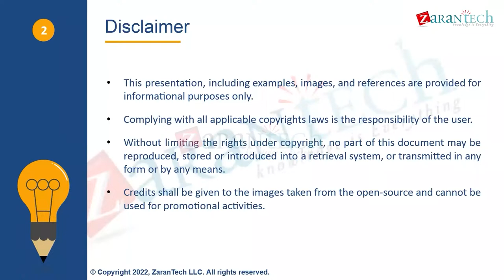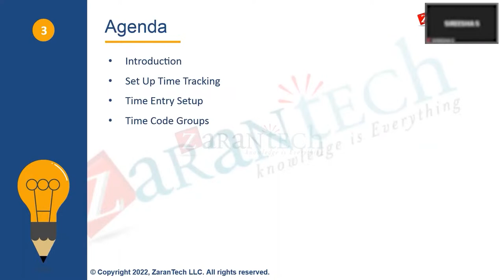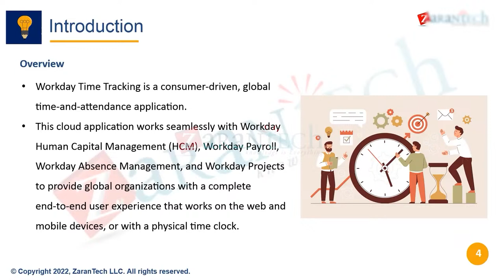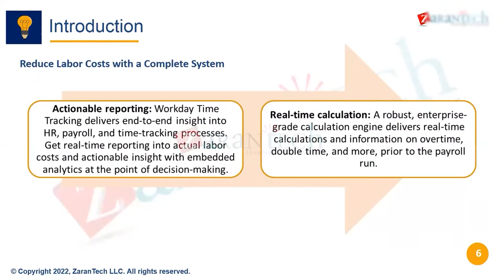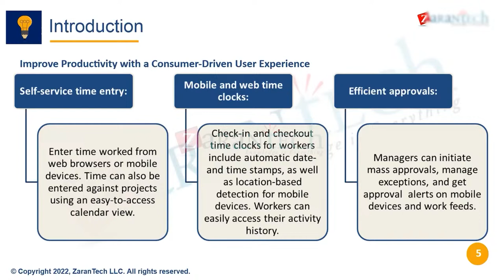FREE LIVE | Introduction | Workday Time Tracking Training | ZaranTech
👉 In this video, you will learn about the Introduction as a part of Workday Time Tracking Training.

💥 Learn Workday Time Tracking Completely for FREE 🔥

Day 1 - Topic: Introduction

Are you looking to boost your professional skills and knowledge without breaking the bank? We've got you covered! Join us for a series of FREE, value-packed sessions that will help you level up your expertise.

Time: 8 AM IST
Live Session Series - Daily at the same time

📽 Where to Attend - Live sessions will happen on

Why attend?
✅ It's 100% FREE, with no hidden costs!
✅ Expert insights from Workday Certified Expert.
✅ Networking opportunities with like-minded professionals.
✅ Q&A sessions to get your burning questions answered.

Don't miss out on this golden opportunity to invest in your professional growth, at no cost to you. Spread the word, and let's grow together!

Save the Date and time and set an alert to enjoy these 100% FREE Workday Time Tracking Session Series